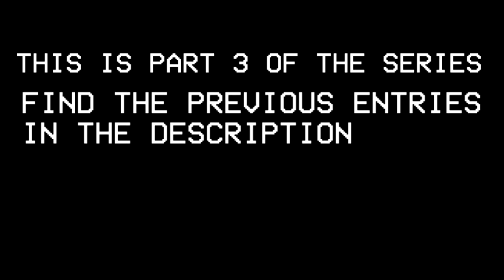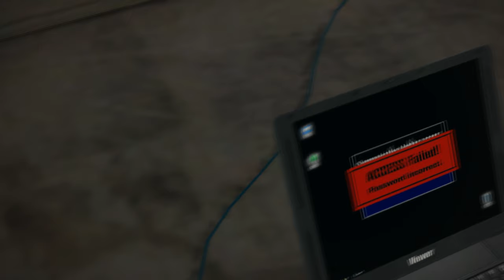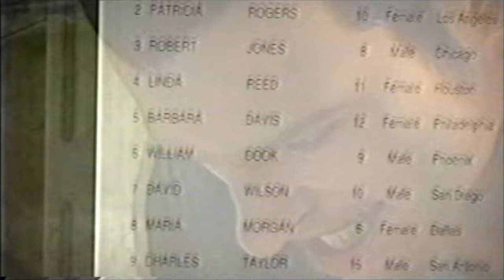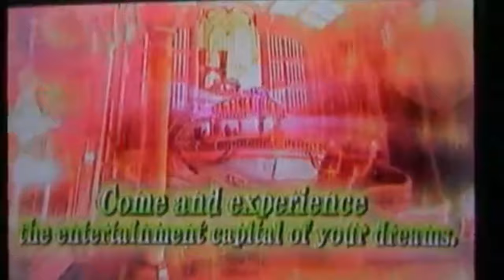Can You Survive Dead Rising's Nightmare Zombies: THE ABSOLUTION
Here it is, the final part of the Nightmare Zombies saga. An early release for any lonely hearts this Valentine's Day. Not me though, I don't simp over my oneitis in this video or embarrass myself in front of attractive women in this one haha never. Yep, got my harem to go to when this is uploaded. It's all explosions and fighting black ops soldiers. No emotional vulnerability here hahah. Hope you all enjoy and look forward to the content we've got planned in the future!

0:00 RECOVERED SECURITY FOOTAGE
0:31 Meeting Simple Leroy and Soap McTavish
5:24 Carlito's Miraculous Conversion
6:23 Kent: Bussy Connoisseur
10:12 Oh Hey Look It's My Ex-GF
11:13 *sounds of screaming, explosions, madness*
13:49 Saving These Ungrateful Poo-Poo Heads
19:24 Brad's Spooky Spaghetti Incident
20:34 My Ex keeps showing up in games and it scares me
25:15 Isabella's Unwanted Advances!
26:46 Semen Retention Streak: RUINED
28:59 Thinking About That Spicy Latinx Meat
32:29 Isabella's Secret Addiction
34:22 In Loving Memory of Jessie
36:24 Resident Evil Cosplayers Storm the Mall
41:17 The Void of Shame and An Empty Mall
44:33 Overtime Mode Begins
47:20 Components for the Ritual
53:35 A Really Bad Tony Soprano Imitation Gets Me Arrested
56:00 Carlito's Christmas Miracles
57:42 Black Hawk Down in 10 Seconds Flat
59:26 Sperm Cramps and Queen Bees
1:01:21 THE RITUAL
1:02:54 THE TUNNELS
1:04:54 THE ABSOLUTION
1:08:48 OUT OF TIME
1:11:50 Thanks for watching!